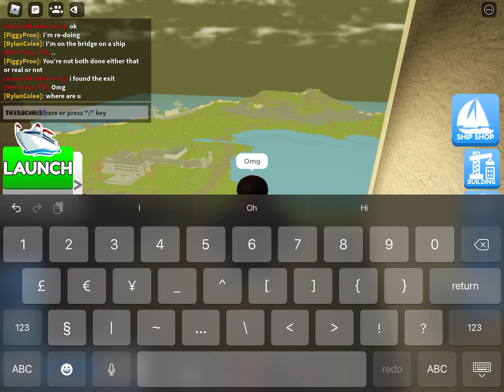Escaping the backrooms in BASTI